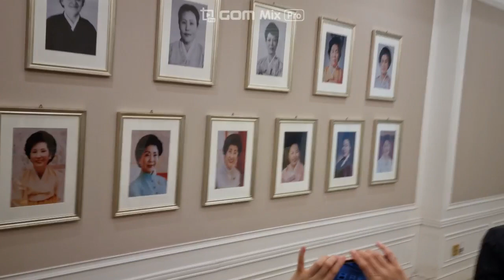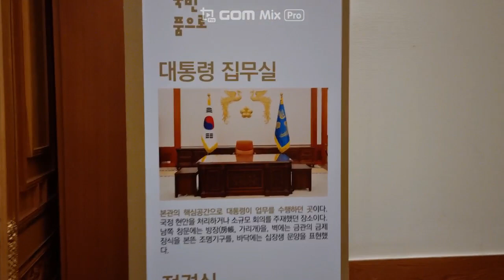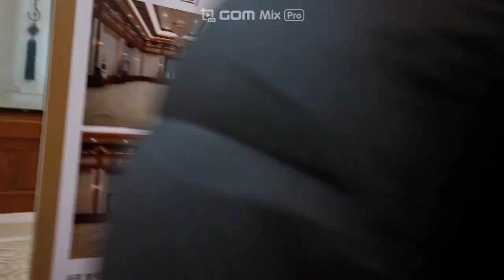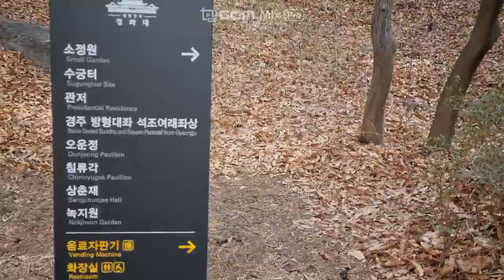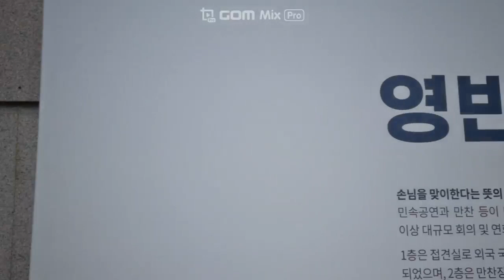청와대 구경하기/색소폰농부의 서울나들이 Blue House of President in Korea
1. 청와대관람 예약 신청 : 인터넷
     - 최대 6인까지 신청 가능
2. 예약되면 바코드와 예약번호를 찍어서 (캐쳐해서) 가져 가세요
3. 서울 지하철3호선 경복궁역 4번출구 - 청와대 도보 20분 정도 소요
4. 바코드 보여주고 안내원 가이드 따라 줄서서 관람하면 됨
5. 사진 영상 촬영 다 됩니다
6. 벤치 화장실 다  만들어 두었네요
7. 1시간 ~ 1시간 30분 정도 소요 (생수 한병 지참하면 좋음)
8. 끝나고 북촌, 인사동, 청계천, 광장시장 등 구경하세요 (먹거리 풍성)